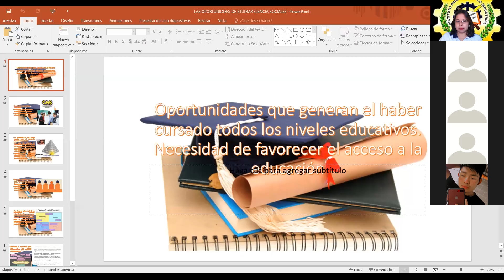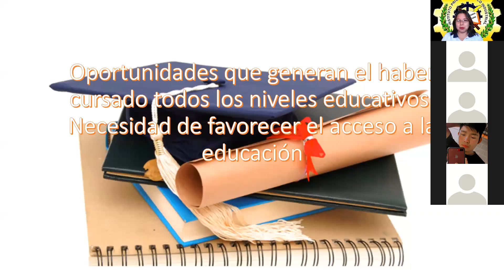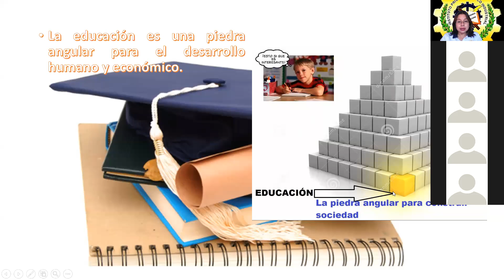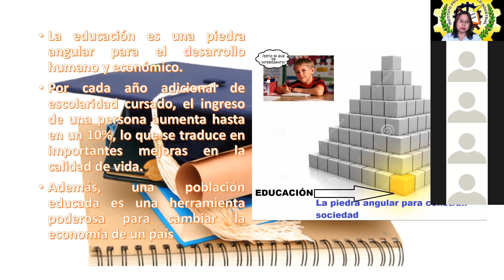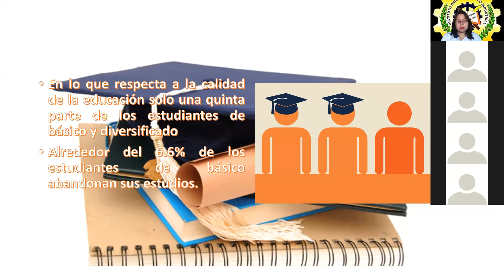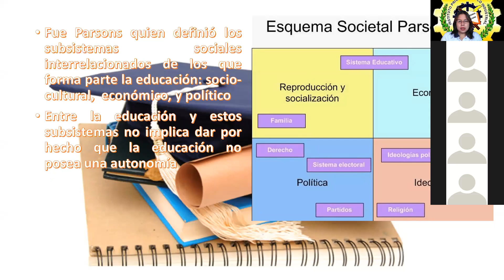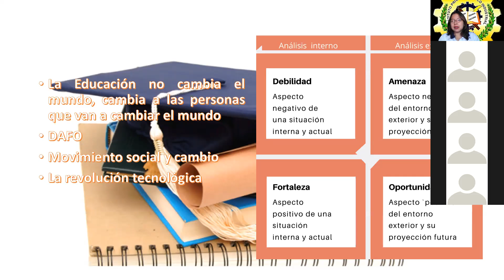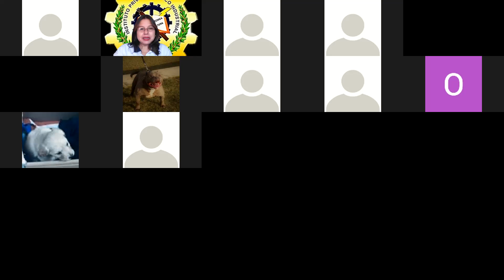GUÍA 3 CIENCIAS SOCIALES I 4TO MECÁNICA, DIBUJO Y ELECTRICIDAD